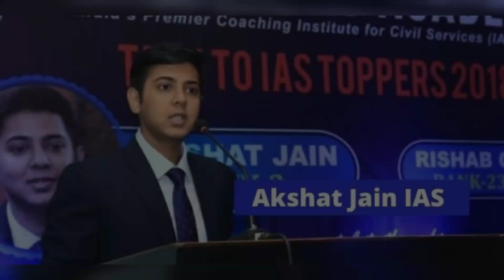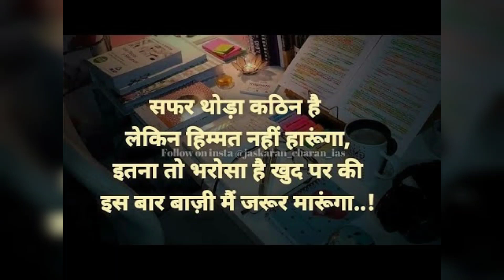IAS🚨 🚔Smita Sabharwal MAM Latest Motivational Video | Powerful Motivational Songs UPSC Motivational